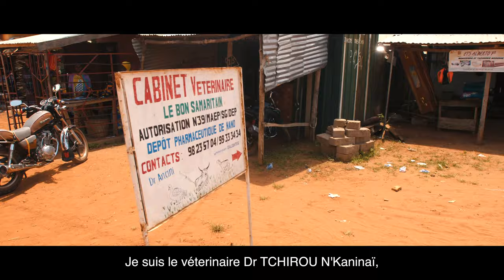Coopérer pour mieux soigner ses pintades dans les Savanes au Togo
Dalouktre est AVE (Auxiliaire Vétérinaire d’Élevage) dans le cadre du projet ‘Or Gris des Savanes‘. Il travaille en étroite collaboration avec un des vétérinaires de la région pour apporter des conseils techniques aux agroéleveurs et des soins vétérinaires à leurs pintades.

En suivant régulièrement les éleveurs et leurs élevages, Dalouktre participe à la diminution du taux de mortalité des pintades dans la Région des Savanes et donc au développement économique de sa région.
🤝 Projet soutenu par l'association de solidarité internationale Elevages sans frontières.
✔️ Financé par l'AFD (Agence Française de Développement), le CFSI (Comité Français pour la Solidarité Internationale), la Fondation Michelham et la Fondation Anber.
🎥 Vidéo réalisée par @luchzob